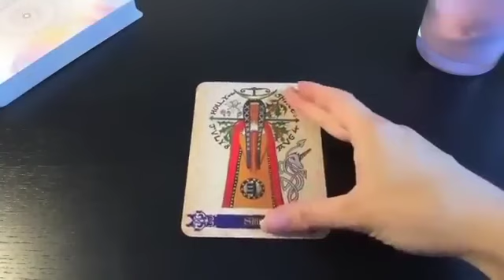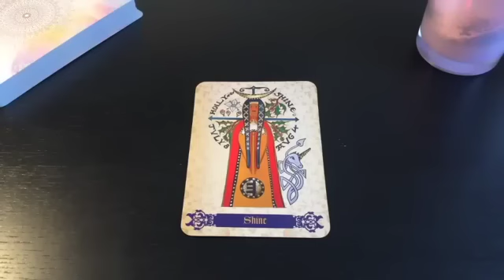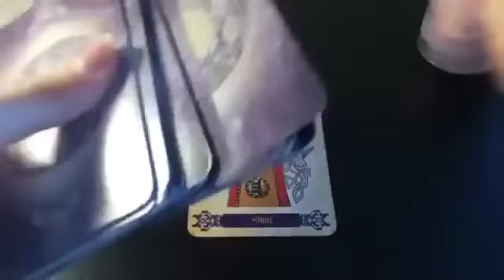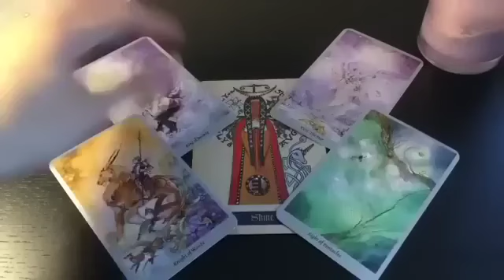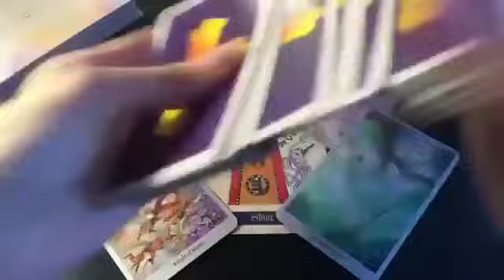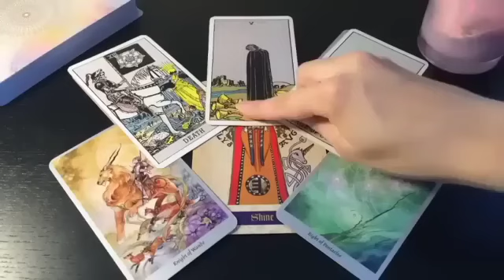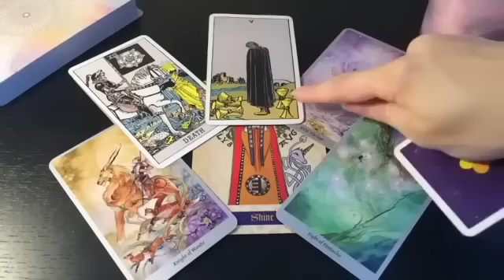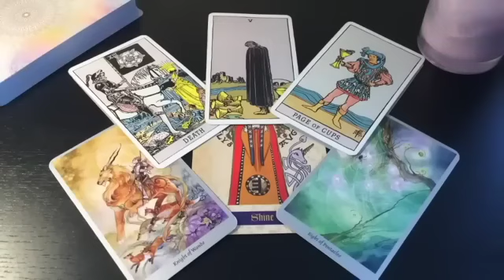TAURUS 🔥THIS PERSON IS YOUR DESTINY!! 💜NOVEMBER 2024 WEEKEND TAROT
💟  NOVEMBER 2024 WEEKEND TAROT